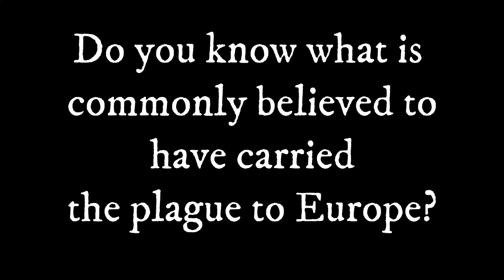2. Radar & Sonar (1935)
A technological advancement in the history of mankind which changed the world.

An informative video in just under 2 minutes.